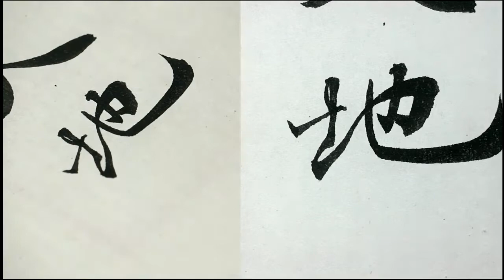《蘭亭序千字文》01 1天地玄黃宇宙洪荒日月盈昃【陳忠建書法學堂】